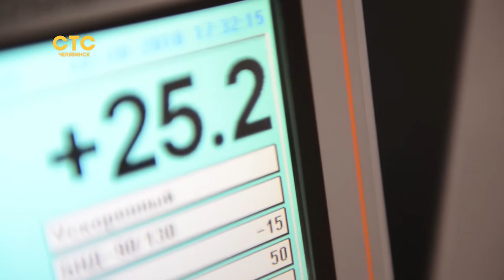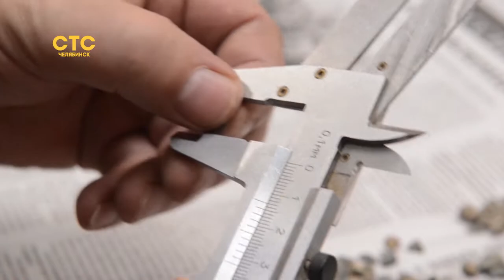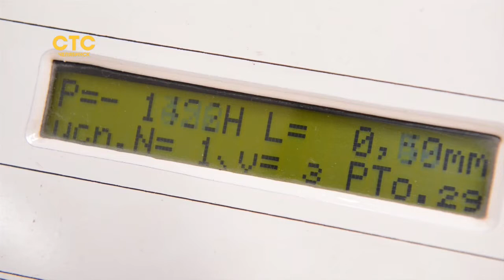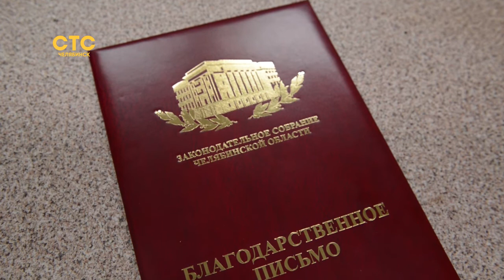Дорожные испытания не знают пощады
Челябинский асфальт с честью проходят героические проверки перед тем, как оказаться под колёсами